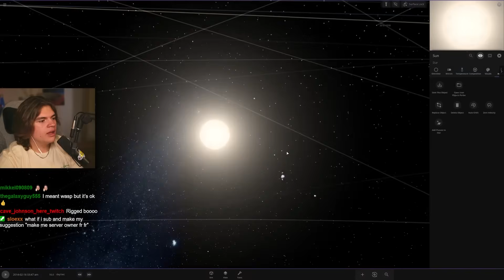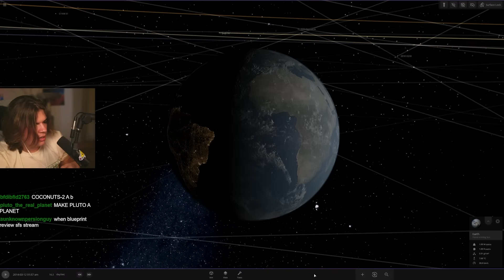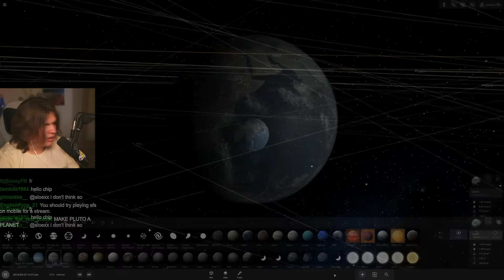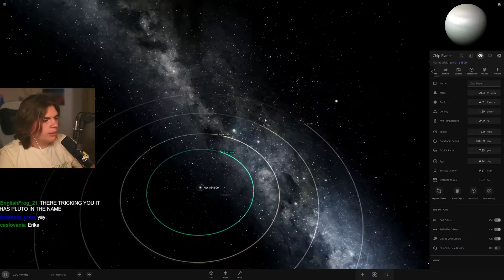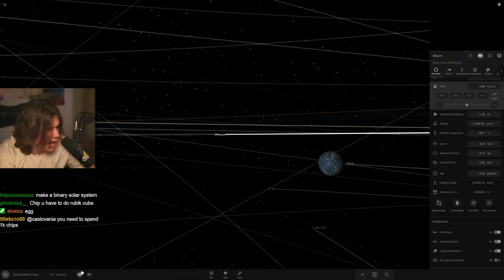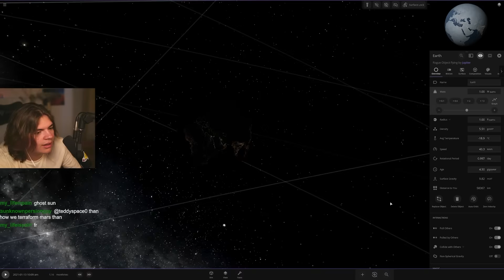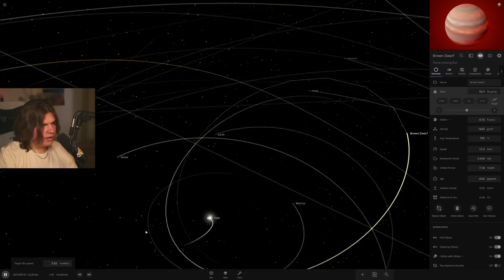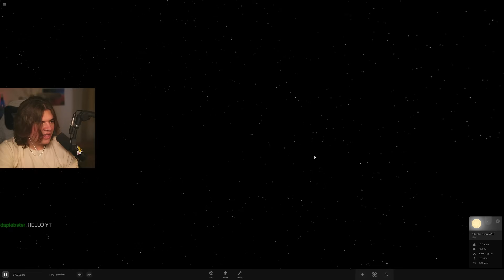I Put The Sun Where Jupiter is...